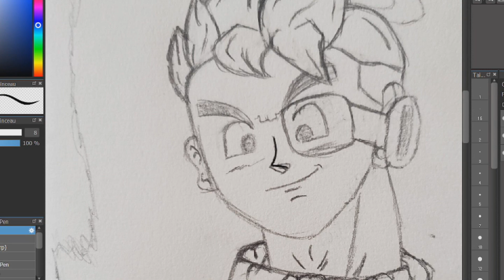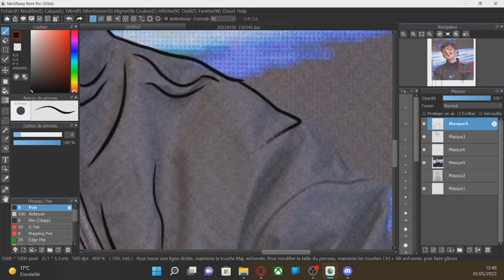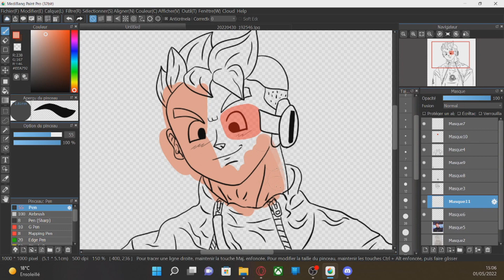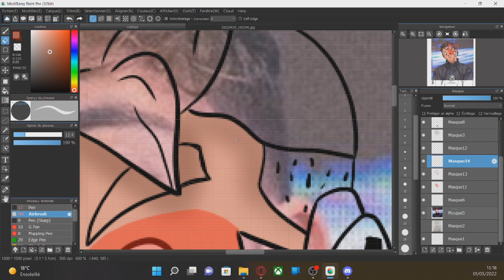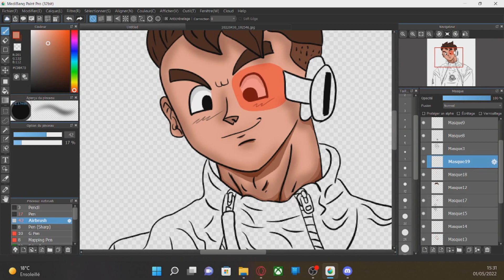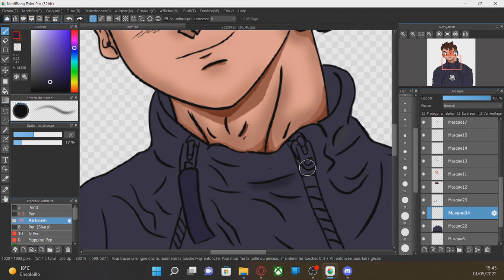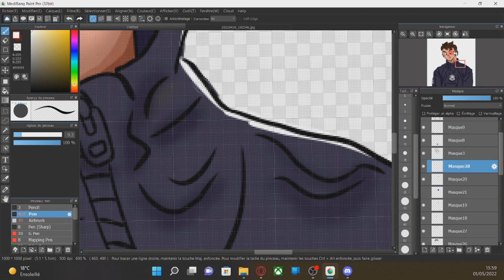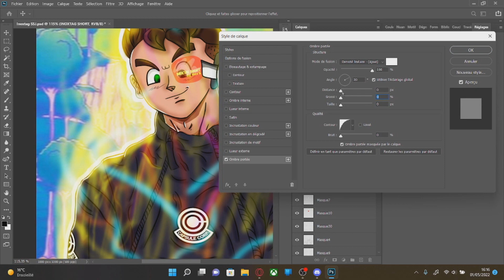JE DESSINE INOXTAG EN VERSION DRAGON BALL Z !?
aujourd'hui oui pas de best of mais une video dessin pour changer vous êtes plus de 2k de personnes à vouloir voir du coup j'ai fait ceci